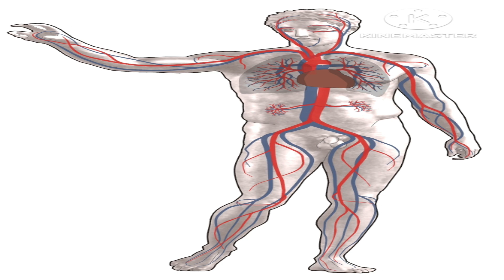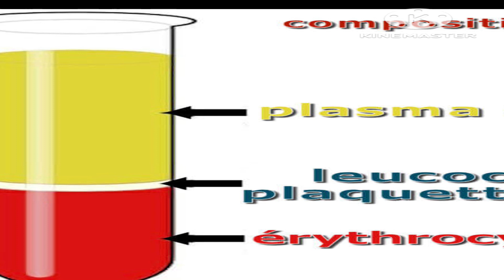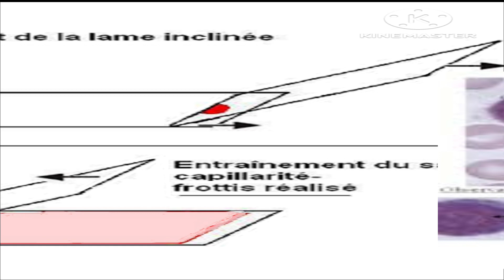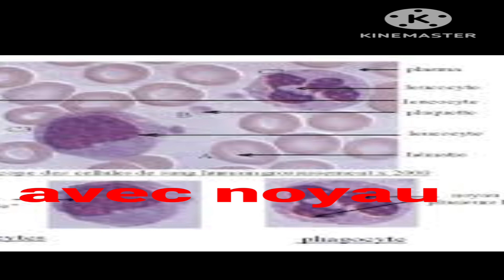le sang et la circulation sanguine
les constituants du sang